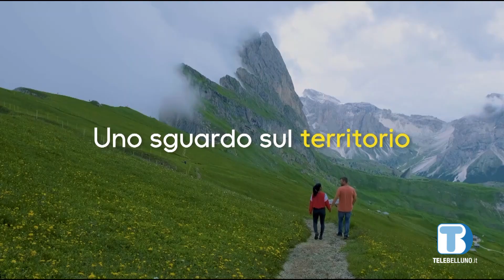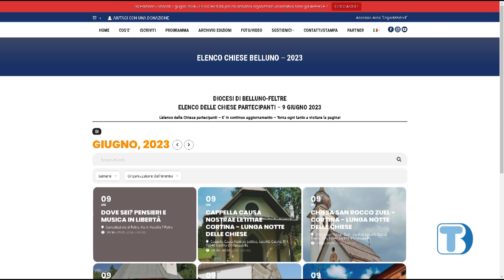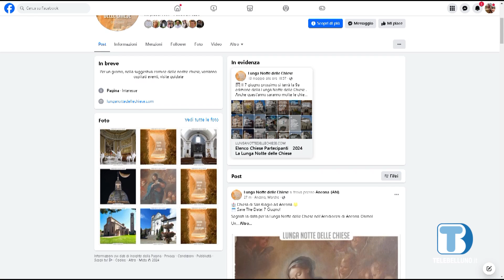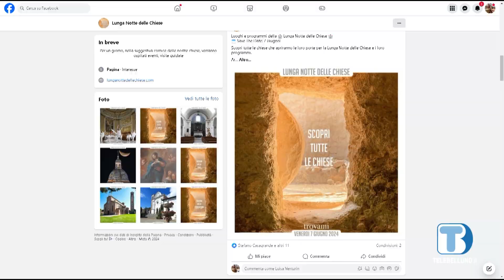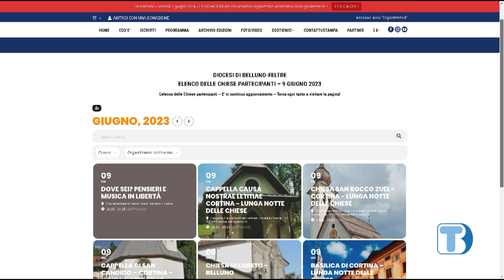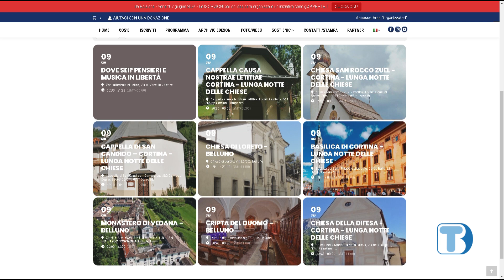Tutto pronto per la "Lunga notte delle chiese" 2024